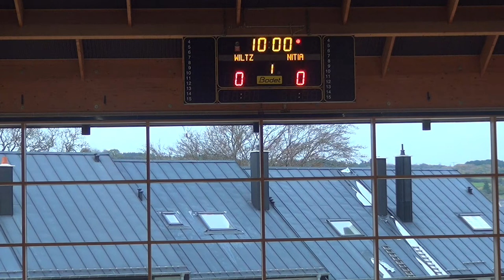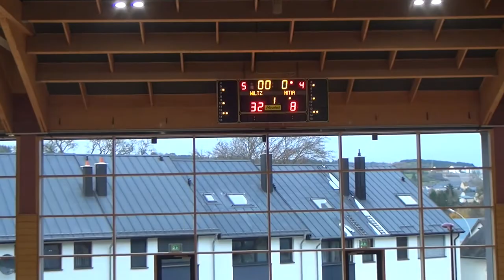BBC Sangliers Wiltz - BBC Nitia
Dames: National 2 (Saison 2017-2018)

Vum Andy Foyen